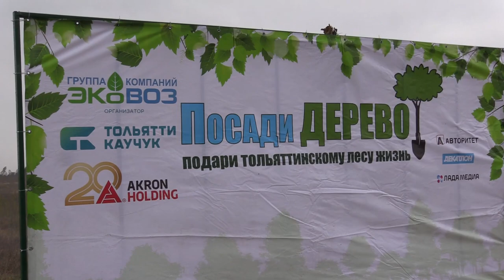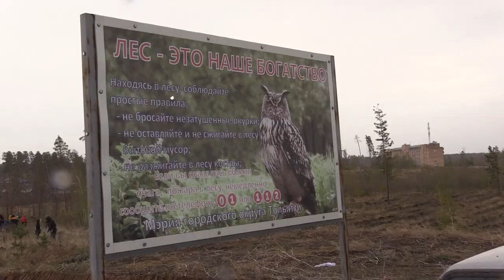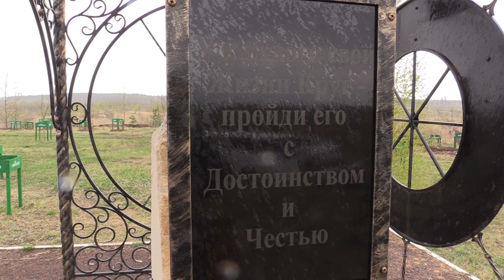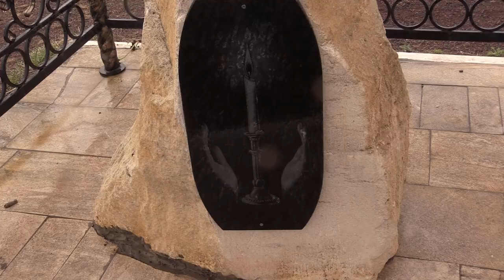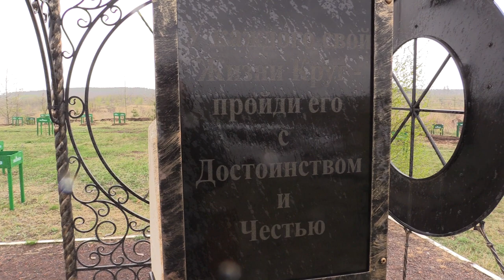Жители Тольятти восстанавливают лес / "Лес памяти" май 2021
В Тольятти восстанавливают городской лес. Мы побывали на посадке саженцев и поговорили с горожанами и автором проекта "Лес Памяти", Дмитрием Борисовым.